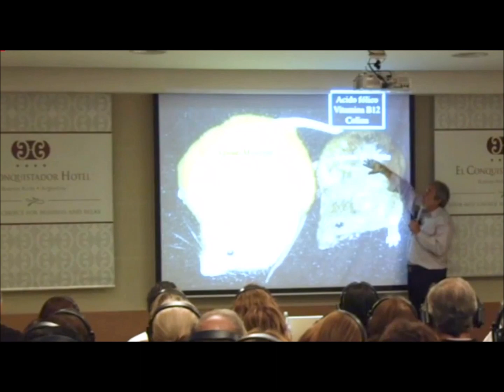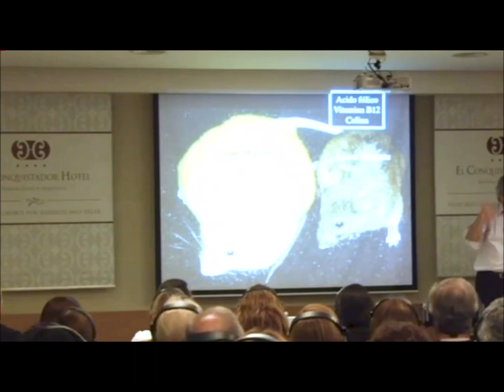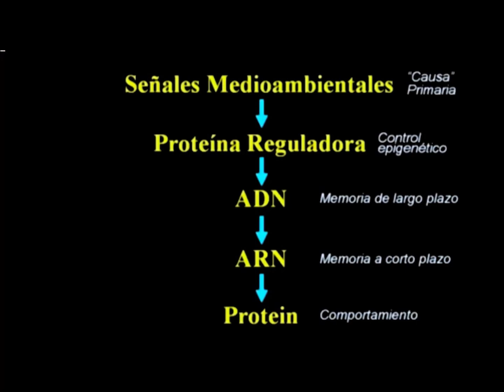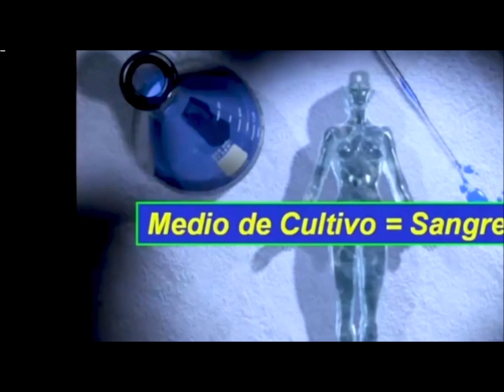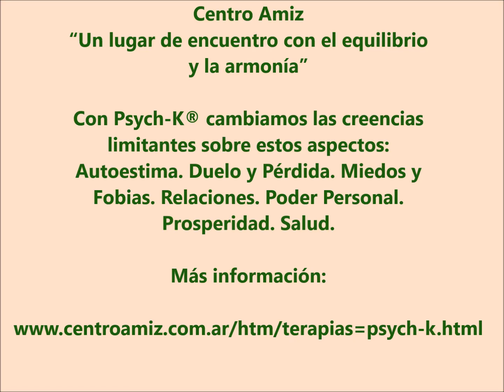Bruce Lipton El ambiente controla el destino de las celulas Parte 6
Bruce Lipton La biología de la creencia es un libro revolucionario en el campo de la Biología moderna. Su autor, un prestigioso biólogo celular, describe con precisión las rutas moleculares a través de las que nuestras células se ven afectadas por nuestros pensamientos gracias a los efectos bioquímicos de las funciones cerebrales.

Con Psych-K® cambiamos las creencias limitantes sobre estos aspectos:
Autoestima. Duelo y Pérdida. Miedos y Fobias. Relaciones. Poder Personal.
Prosperidad. Alergias. Salud.

“Es un proceso espiritual con beneficios psicológicos; Psych-K® es una manera sencilla de re-escribir el 'software' de tu mente para así cambiar la 'impresión de tu vida'. Psych-K® es el puente entre leer libros inspiradores y vivir una vida de inspiración”. Rob Williams | Originador de Psych-K®